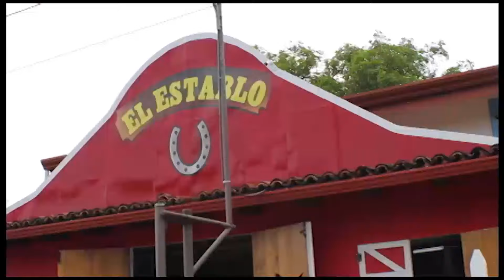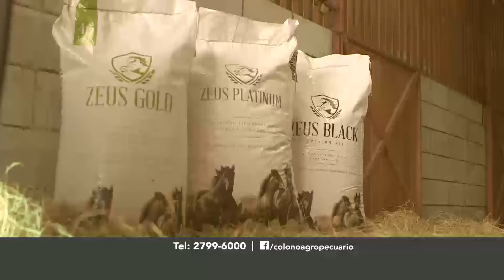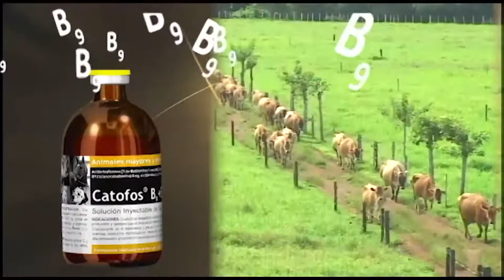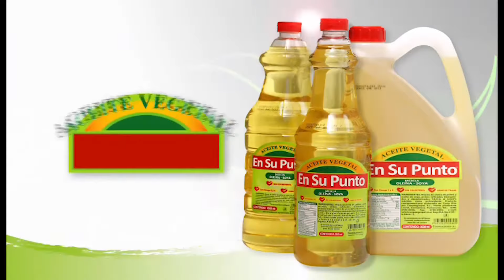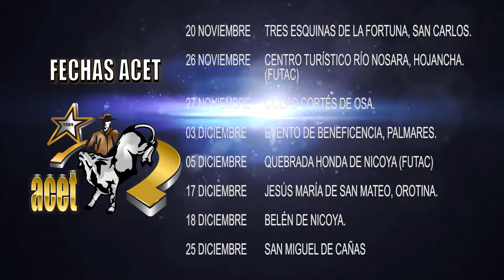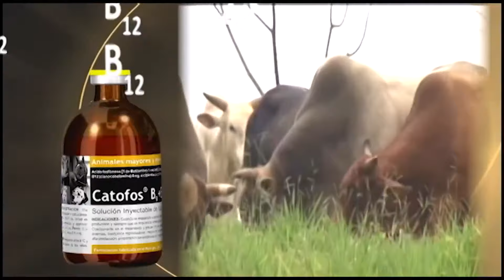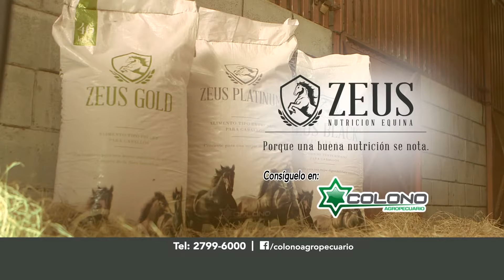TV ACET 02 de fecha 10 de noviembre 2016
Programa TV ACET, transmitido el pasado 10 de noviembre del 2016  a las 8 p.m., por el canal X-PERT T.V. - Canal 33 y el jueves a las 8 p.m. por ANEXION T.V. en Costa Rica. Conducido por Roberto Hidalgo y Freddy Rojas, cámara Jorge Villalobos,  realizado por Visión Creativa T.V- Federico Lancheros.